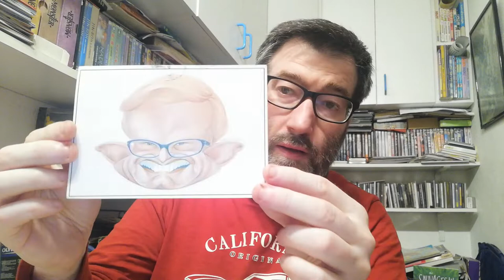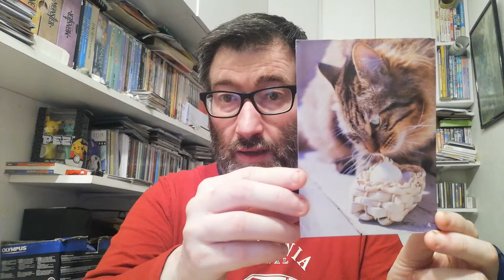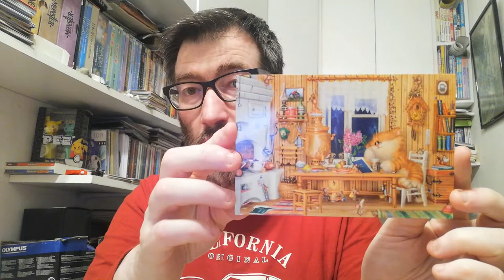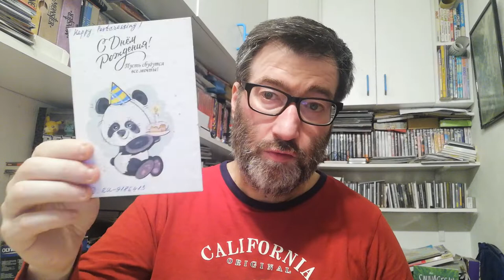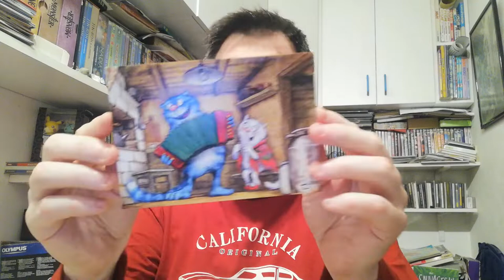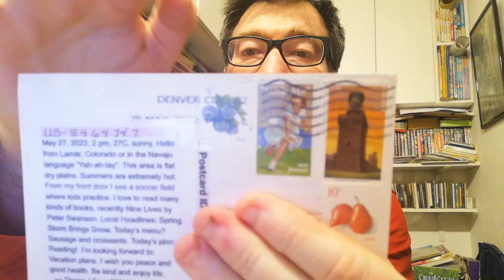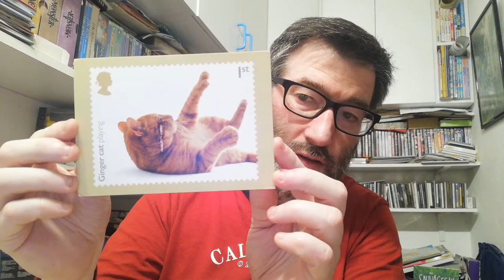POSTCROSSING || WEEK 142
This week I received these postcards:

- 2 postcards from Netherlands (Official Postcrossing)
- 3 postcards from Russia (Official Postcrossing)
- 2 postcards from United States (Official Postcrossing)

- 1 postcard from United Kingdom (Surprise Postcard)
- 1 postcard from Portugal (Surprise Postcard)